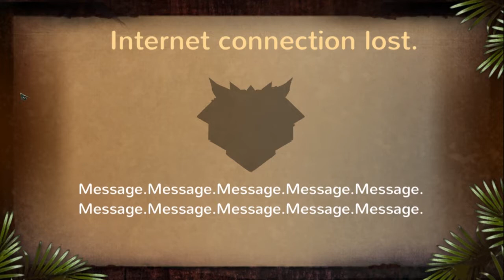game terbaik android for PC (SURVIVAL ISLAND) GOOD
emulator NOX